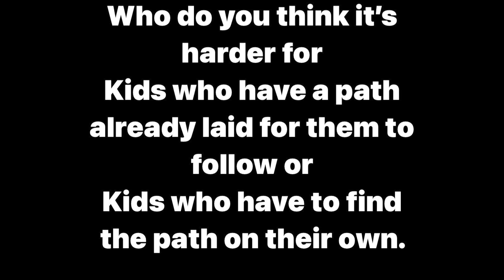RICH KIDS VS POOR KIDS| WHO’S LIFE IS HARDER| WHAT’S THE MINDSET REQUIRED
In other words, these are my opinions and methods I have used to encourage my own fitness over the course of 15years.

Please do not disregard professional med­ical advice or delay in seeking help because of something you may have read on this channel/website or in any linked materials.

If you or any person you may know has a medical concern, they should consult with a licensed professional, physician or healthcare worker.